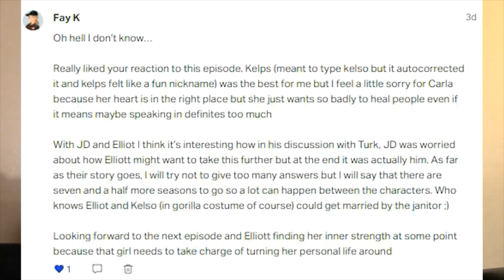Scrubs 2x12 My New Old Friend Reaction (Full reactions on Patreon)